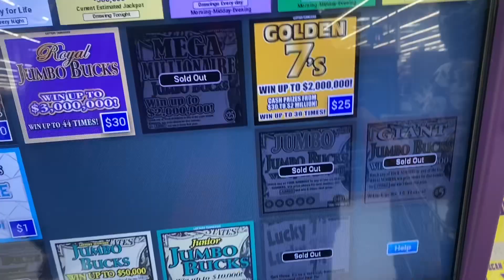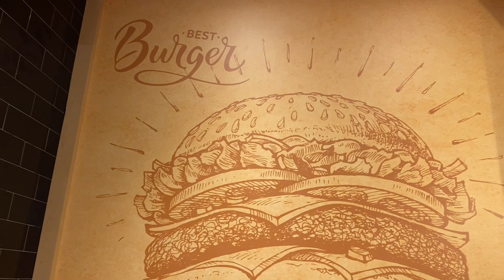MY FIRST VLOG: LATE NIGHT GRWM + DRESS UP + MORE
Hey lovelies , welcome to my first ever vlog! I’m so excited to share with you guys a look inside my life as a young aspiring YouTuber & single mom.

In Todays video I will be doing my makeup, playing dress up, running errands with my nana, and of course playing with my son Mason .